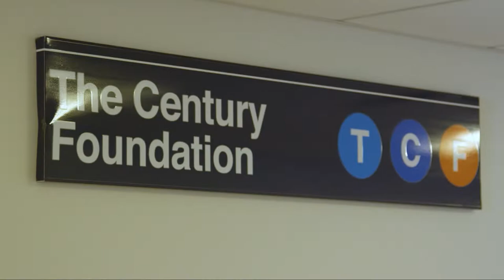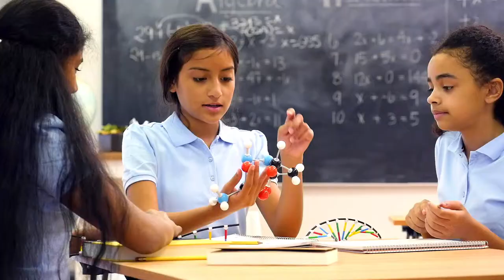Fostering Intergroup Contact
This is one of three "tookit" videos designed for school and district leaders nationwide, providing educators with concrete steps and best practices for diversifying their student body and integrating their classrooms.